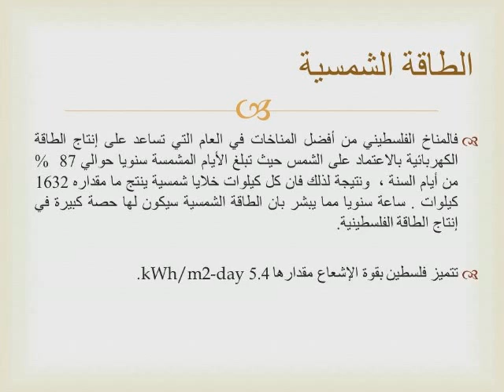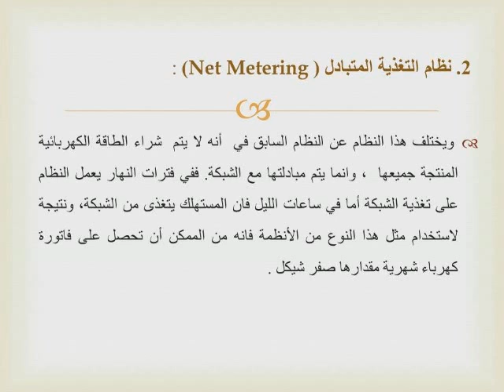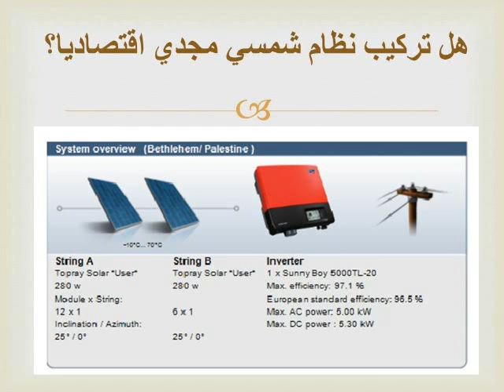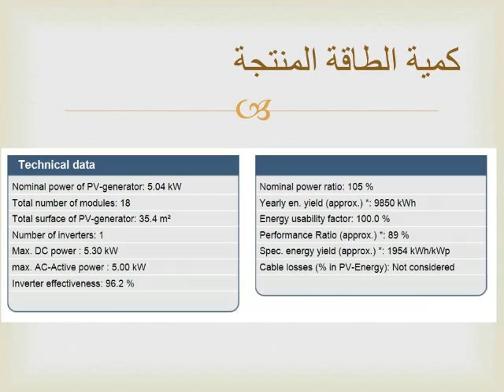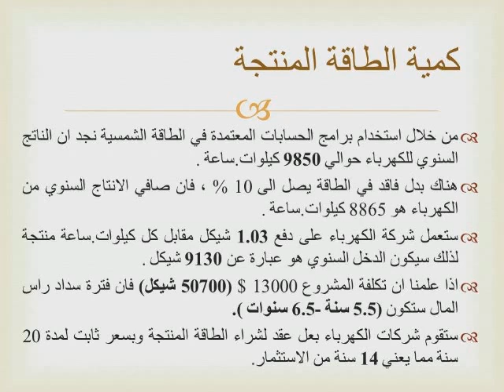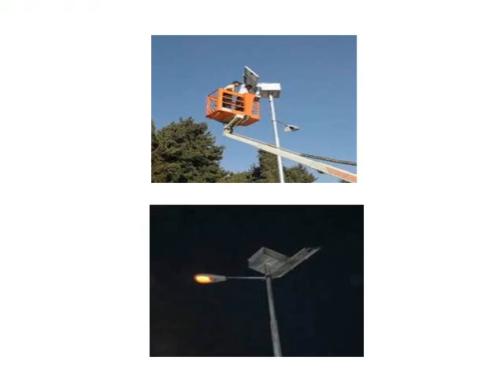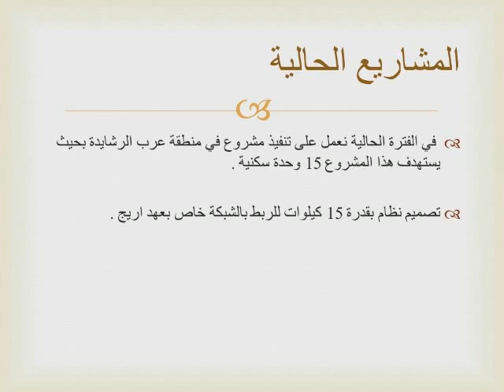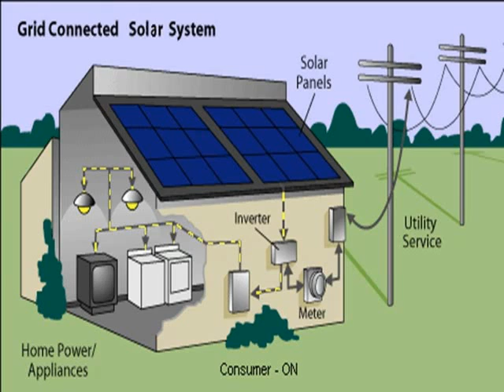استخدام الطاقة الشمسية في بيت ساحور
حوار حول استخدام الطاقة الشمسية في بيت ساحور
و الذي تم بين مهندس معهد اريج و اهالي بيت ساحور